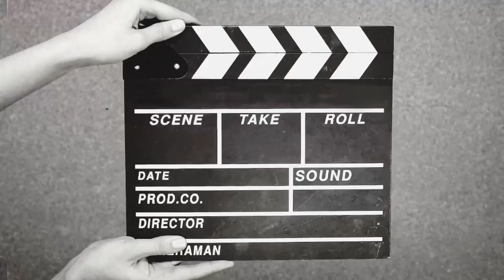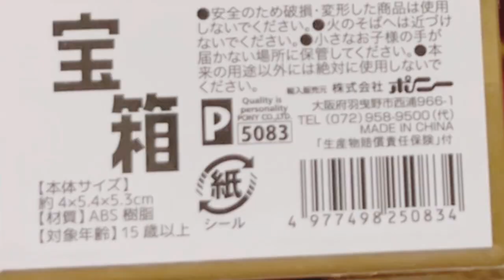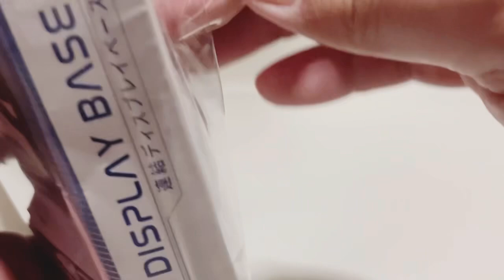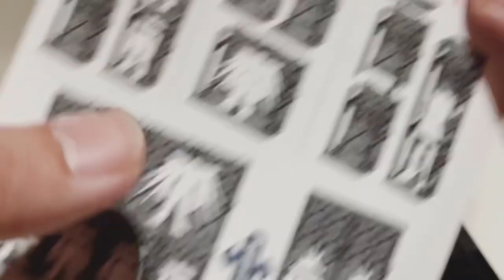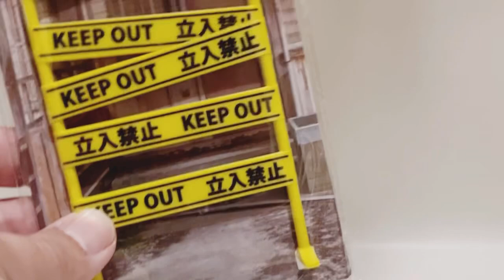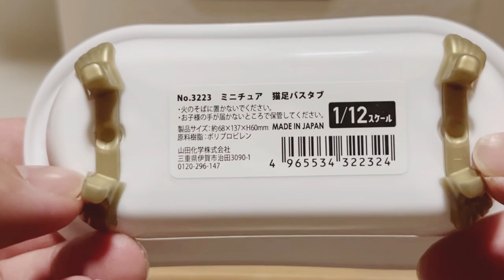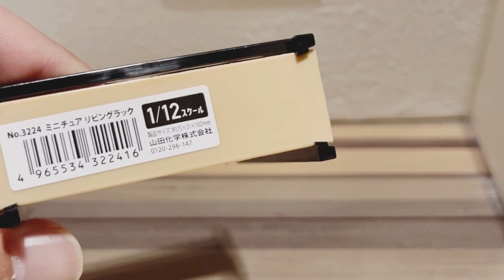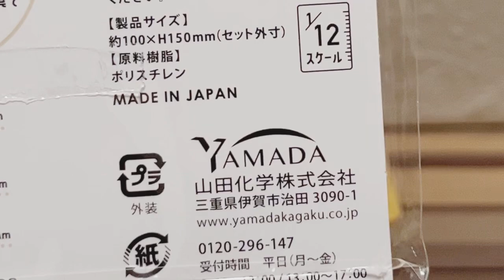1/12スケールセリアさんで購入‼️100円ショップの凄過ぎるミニチュア大量購入したので開封して紹介していきます😊ガチャガチャ好きな方にもおススメですよ♪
今回は恒例となりました100均のミニチュア購入動画をアップしますので良ければ購入の参考にして下さい😊